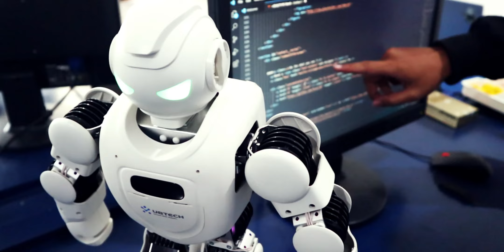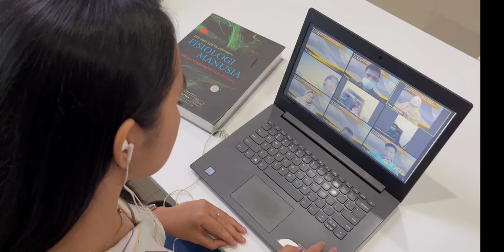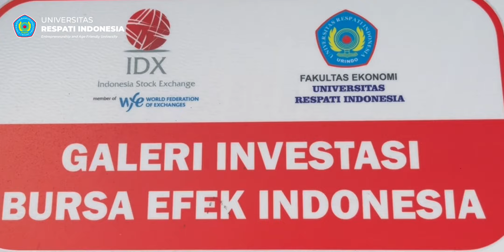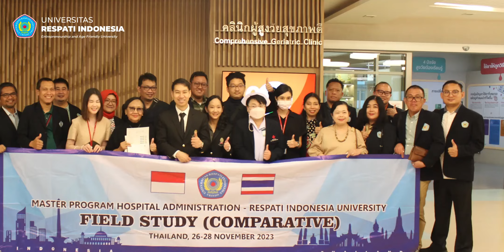Profil URINDO 2024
Universitas Respati Indonesia

Pembentukan Yayasan Pendidikan dan Kebudayaan Respati Indonesia didirikan melalui Akta Notaris Imas Fatimah, SH Nomor 28 tanggal 16 Oktober 1978 di Jakarta. Dengan surat Yayasan Pendidikan dan Kebudayaan Respati No. 01/Kep-YR/86 tanggal 2 Juni 1984 terbentuklah Universitas Respati Indonesia. Yang memperoleh izin prinsip Departemen Pendidikan dan Kebudayaan melalui Surat No.1668/D/O 1/1984 tanggal 9 Agustus 1986.

Dengan demikian Universitas Respati Indonesia (URINDO) resmi berdiri pada tahun 1986, cikal bakalnya dimulai dengan berdirinya Akademi Manajemen respati Indonesia (AMRINDO) pada tahun 1982. Universitas Respati Indonesia berada dibawah naungan Yyasan Pendidikan dan Kebudayaan Respati dengan pendirinya yaitu : Bapak Drs. H. Widodo  Suparno, Ibu Hj. Mugiarti Widodo Suparno dan Bapak Ir. Sugeng Pranoto.

Nama RESPATI berasal dari bahasa Sansekerta (Jawa Kuno) yang mempunyai arti ”KAMIS” dan makna RESPATI = NGRESEPAKE ATI, dalam bahasa Indonesia berarti meresap ke hati yang paling dalam. Sehingga diharapkan segala kegiatan-kegiatan yang dilakukan oleh Yayasan Pendidikan dan Kebudayaan Respati akan selalu berkenan di hati dalam arti lulusannya yang mumpuni (Cerdas, berguna bagi Nusa, Bangsa dan Agama) dalam ikut mengisi kemerdekaan negeri kita yang tercinta ini.

Dalam proses pengembangan sistem pendidikan yang mengikuti perkembangan ilmu dan teknologi, selalu diupayakan tetap berazaskan Pancasila dan UUD 1945.

Sejak bulan Mei 1998 Universitas Respati Indonesia menempati gedung baru yang beralamat di Jl. Bambu Apus I/3 Cipayung Jakarta Timur,  yang merupakan penyatuan dari beberapa lokasi. Di gedung baru tersebut, URINDO melakukan konsolidasi internal,  eksternal dan berbagai macam pengembangan untuk menghadapi kompetisi global.

Pada Tahun Akademik 2001/2002 Universitas Respati Indonesia mendirikan Fakultas Ilmu Komputer dengan ijin No. 499/13/T/2002. Tahun Akademik 2003/2004 dilakukan penggabungan dua fakultas, yaitu Fakultas Teknik (FT) dan Fakultas Ilmu Komputer (FIK) di lebur menjadi Fakultas Teknologi Informasi (FTI). Fakultas Teknologi Informasi (FTI) saat ini mempunyai dua Program Studi yaitu :

Teknik Informatika (S1)      Terakreditasi BAN-PT No. 019/BAN-PT/Ak-X/S1/XII/2006
Sistem Informasi (S1)      Ijin Penyelenggaraan No. No. 707/D/T/2008
Universitas Respati Indonesia tidak terus berdiam diri, tetapi terus mengembangkan diri dalam menghadapi tantangan dan persaingan pasar tenaga kerja pada bidang yang lebih profesional. Mulai Tahun Akademik 2001/2002 Universitas Respati Indonesia membuka Program Pascasarjana dengan 4 (empat) Program Studi yang telah terakreditasi BAN-PT yaitu :

Ilmu Kesehatan Masyarakat                         Terakreditasi BAN-PT
No. 006/BAN PT/Ak-VII/S2/VII/2009
Administrasi Rumah Sakit                            Terakreditasi BAN-PT
No. 006/BAN-PT/Ak-VII/S2/VII/2009
Magister Manajemen                                   Terakreditasi BAN-PT
No. 001/BAN-PT/Ak-VII/S2/IV/2009
Ilmu Administrasi Niaga                               Terakreditasi BAN-PT
No. 011/BAN-PT/Ak-IV/S2/XII/2010
Pada tahun 2004 telah terbentuk Program Studi baru :

Bidan Pendidik (D IV) Terakreditasi BAN-PT No. 005/BAN-PT/Ak-VI/Dpl-IV/X/2009
Kebidanan (D III)      Terakreditasi BAN-PT No. 005/BAN-PT/Ak-VIII/Dpl-III/VI/2008
Pada tahun 2008 Universitas Respati Indonesia menyelenggarakan program studi baru :

Keperawatan (S1)                      Ijin Penyelenggaraan No. 5406/D/T/K-III/2011

Tahun 2010, untuk memenuhi kebutuhan sarana pembelajaran, Universitas Respati Indonesia menambah lokasi kampus di Gedung Menara MTH, Jl. MT Haryono Jakarta Timur.

Saat ini Universitas Respati Indonesia mempunyai 4 (Empat) Fakultas dengan 11 (Sebelas) Program Studi dan Program Pascasarjana dengan 3 (tiga) Program Studi yang terdiri dari :

Fakultas Manajemen & Bisnis
– S1 Manajemen
– S1 Administrasi Bisnis

Fakultas Pertanian
– S1 Agroteknologi

– S1 Kesehatan Masyarakat
– S1 Keperawatan
– Profesi NERS
– D3 Kebidanan
– S1 Kebidanan
– Profesi BIDAN

Program Pascasarjana
– S2 Magister Administrasi Bisnis
– S2 Magister Kesehatan Masyarakat
– S2 Magister Administrasi Rumah Sakit

Merupakan suatu kebanggaan dan kebahagiaan bagi Yayasan bahwa sejak berdiri sampai dengan hari ini Universitas Respati Indonesia telah  menghasilkan ribuan lulusan Program Diploma, Sarjana dan Pascasarjana yang telah mengabdikan diri bagi masyarakat demi kemajuan bangsa dan negara.

Demikian sejarah singkat Universitas Respati Indonesia, semoga bermanfaat bagi kita semua dengan harapan RESPATI selalu meresap dihati.

”BERSAMA RESPATI... RAIH PRESTASI...”